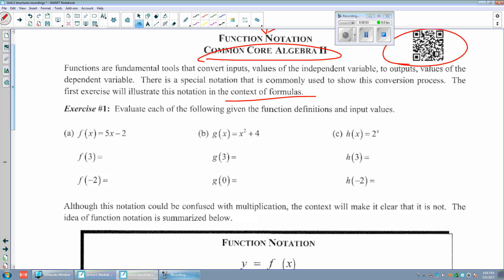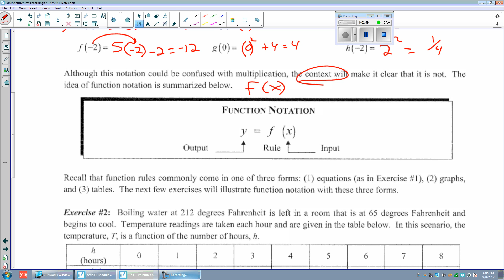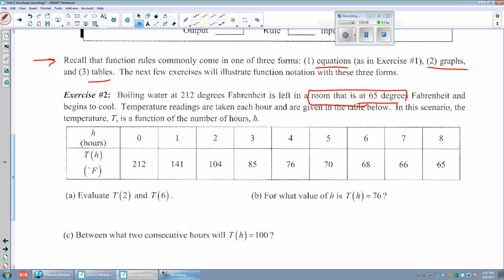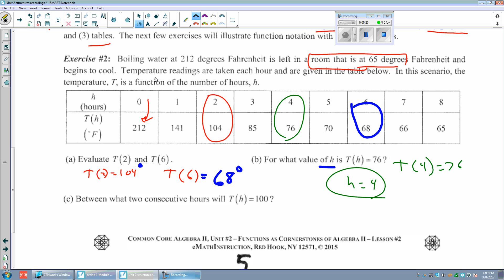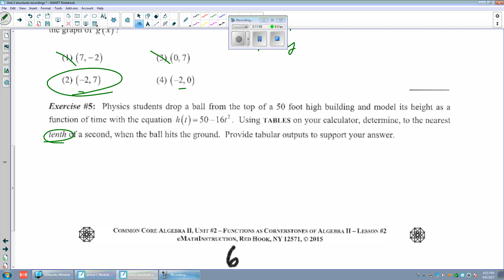Unit 2 lesson 2 intro evaluating a function